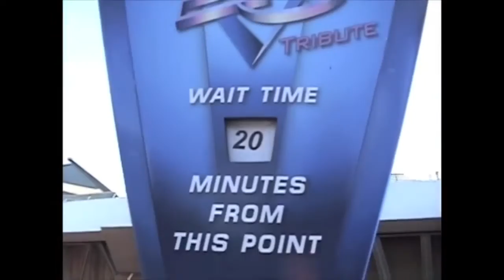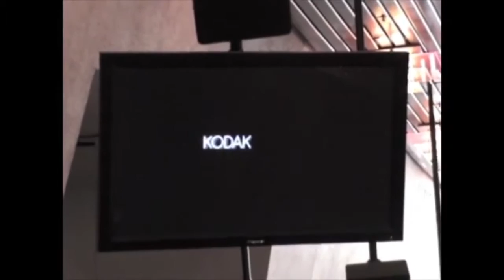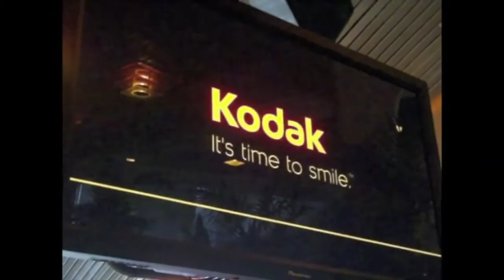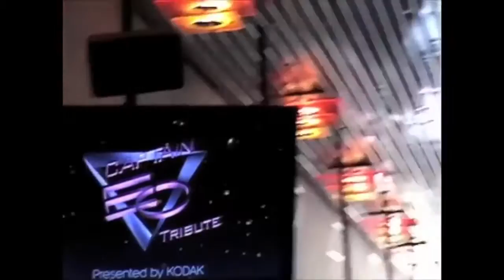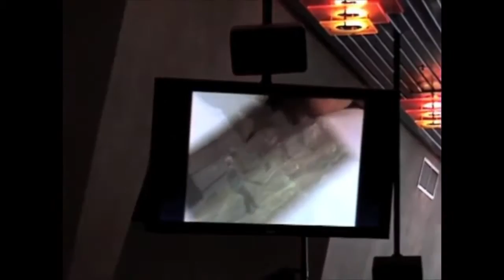Captain EO Tribute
A re-uploaded version of our popular Captain EO Tribute video, now sadly gone from Disneyland.

"Almost 25 years ago, the power of music, dance, and imagination came together together to create an amazing, out of this world adventure. Now, Captain EO is back, to the change the world again!"

This video contains the original Kodak commercial, the making of pre-show, and a few clips of the show itself.

Filmed on February 27th, May 14th, and August 29th, 2010.